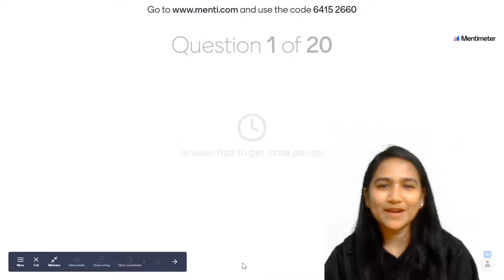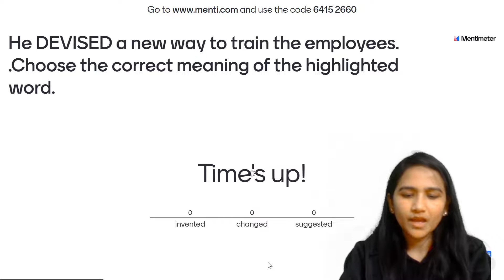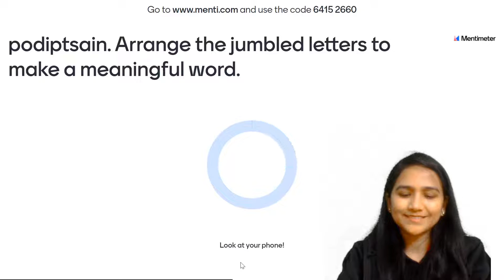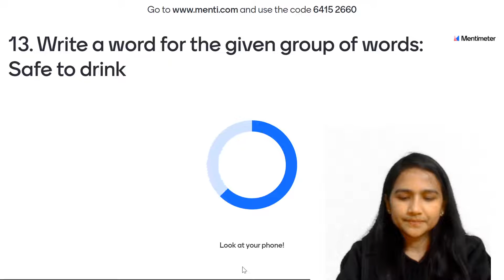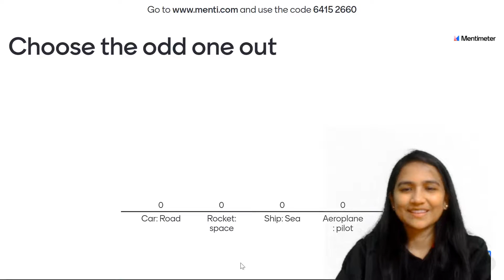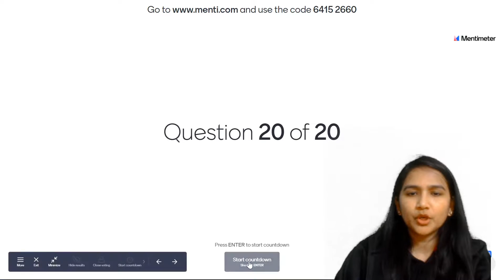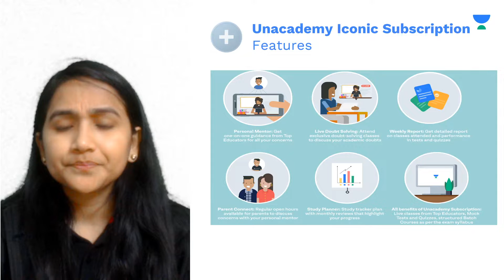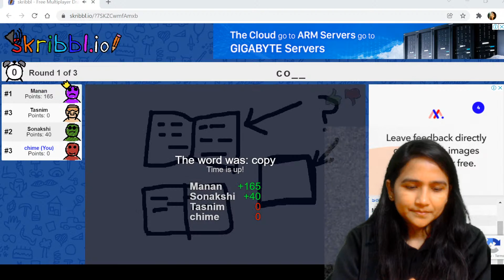Let's Play A Word Game | Menti Quiz | English | Unacademy 7th | Jyoti Kumari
In today's live session, we will be covering the topic -““ Let's Play a Word Game | Menti Quiz ' for CBSE class 7th English learners. Jyoti Kumari will help you understand this topic and the preparation strategy for English, resulting in fast-forwarding your preparation for your exams.

Unacademy Class 7 is a free YouTube channel that aims at paving a strong foundation of Science, SST, Computer Science, English and Maths for students. Unacademy believes that a stronghold on subjects like Science, SST, Computer Science, English and Maths can only be accomplished with a greater level of emphasis in class 8.

1. Learn from your favourite Educator
2. Dedicated doubt clearing sessions
3. One Subscription, Unlimited Access
4. Real-time interaction with Educators
5. You can ask doubts in the live class
6. Limited learners per batch
7. Download the videos & watch offline